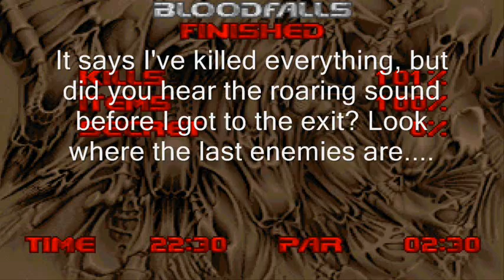Doom 2 Glitch: Lost Souls In The Wall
I must have a glitchy version 0_0

In Level 25, for some reason, 2 remaining lost souls are in the wall... I don't know how they got there.